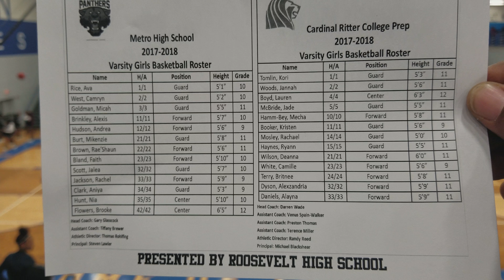Carnahan vs MRH Rd 3 District Championship 2018 1